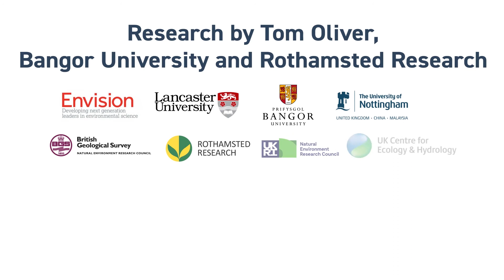Science Research Explainer: Tracking Bees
For more information on how this was made visit: mairperkins.co.uk/animations/science-research-explainer-tracking-bees/

We worked with Tom Oliver, an environmental science researcher from Lancaster University, and the research group ENVISION to create an animation about Tom's research that tracks bees to help understand their habits with the aim of stopping their decline.

Wild bees and many other species of insects are in decline because of human intervention. The pesticides we spray on our crops hurt wild bees’ ability to fly and forage, and the destruction of their natural food sources and habitats limits their diet and potential nesting sites. Because wild bees are a crucial part of our food chain, a reduction in their numbers could result in ecosystem collapse, having devastating effects on the natural world and human food sources.

This video aims to share Tom's scientific research in an engaging and accessible format to the general public and policy makers. It also aims to raise awareness of the decline of bees.

ABOUT
I'm Mair, an animator and illustrator based in the city of Derby in the UK. I offer animated video, motion design and illustration services locally, nationally and internationally.